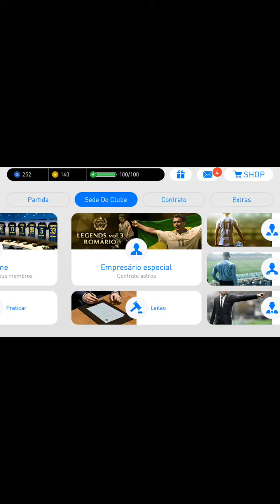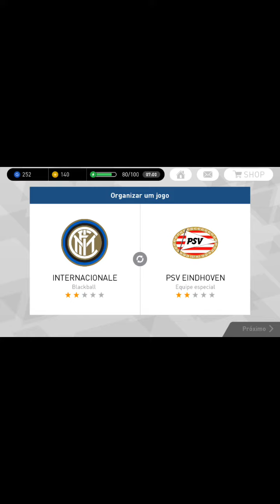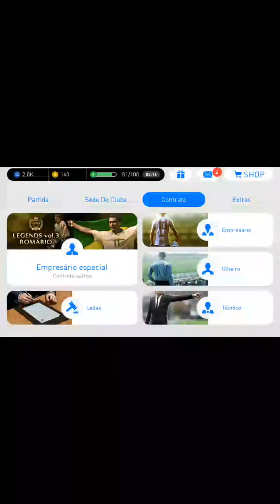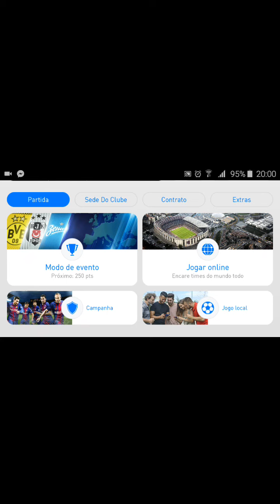Eu jogando ppe estilo romario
Deixa link e se inscrever